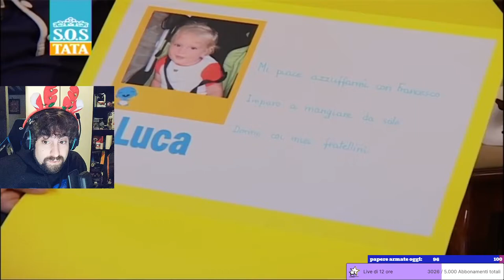Andreadel1988 Quando Sente La Voce Di Tata Lucia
Twitch andreadel1988: Twitch.tv/andreadel1988